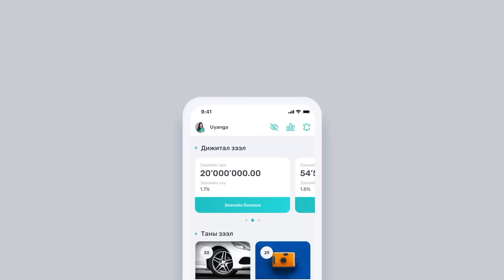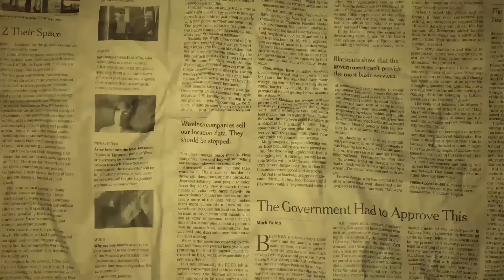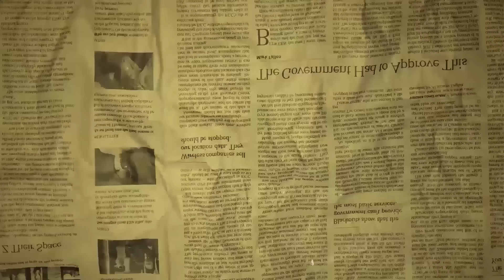[VLOG] Baji & Yalalt - Episode 71 w/Muujig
Lil Thug E эрүүл болж, олон уран бүтээлээрээ сонсогчидтойгоо уулзаж байх хувьтай хүн гэдэгт бид итгэж байна.

Та бүхэн хандивын арга хэмжээнд идэвхтэй оролцоорой! 🙏

ХАНДИВЫН ДАНС: 👇
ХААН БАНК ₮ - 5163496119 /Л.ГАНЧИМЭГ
ХААН БАНК $ - 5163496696 Ganchimeg Lkhagva

Бүгдээрээ хамтдаа чадна!